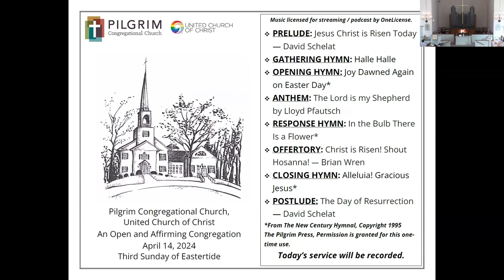Worship - April 14, 2024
Rev. Reebee Girash
Third Sunday of Eastertide
Sermon: The Church of the Left Out*